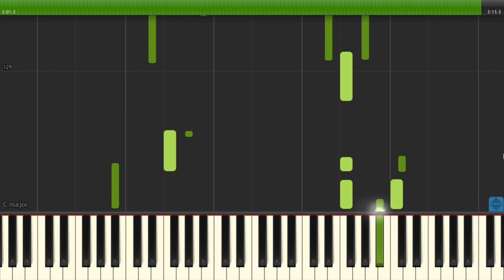Kiss The Rain - Yiruma Piano Variation Vinzenz Balk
Biografie

Ein paar Eckdaten:

geboren 1993 in Dresden
erster Klavierunterricht im Alter von 6 Jahren
nach 10 jährigem Unterricht alleinige Weiterbildung am Klavier
mit 14 Jahren: Beginn selbst zu komponieren
ab 15 Jahren: gebucht für Hochzeiten, Events und Veranstaltungen
mit 16 Jahren: Lehren von Schülern und Gründung des YouTube-Kanals
mit 18 Jahren: beginn von Vertonungen in Musicals/Film
mit 23 Jahren: beginn Komposition als Ghostwriter